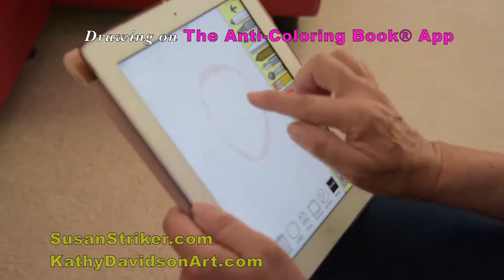Creating Portraits using The Anti-Coloring Book® App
Kat Davidson is an artist specializing in oil painting.  She also creates realistic and impressionist style pastels, watercolor, acrylic and graphite works of art. She is skilled depicting diverse subjects, but portrait painting is her favorite.  Using digital media she has created very creative and colorful portraits on her iPhone, iPad and computer. Her portrait of Susan Striker is the trademark for this You Tube channel and Sue says it looks “more like me than I do!" Kat created the portrait using the ANTI-COLORING BOOK® APP created by Susan Striker.